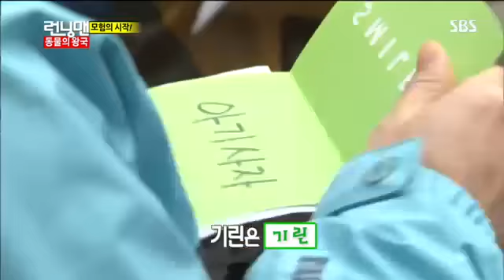런닝맨 동물의 왕국 #2